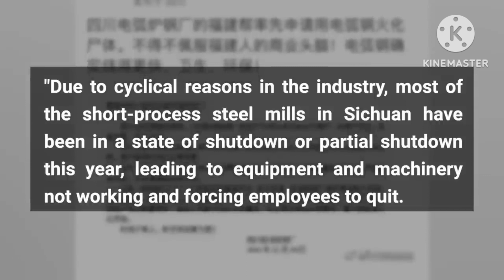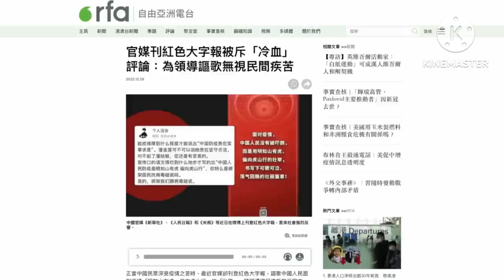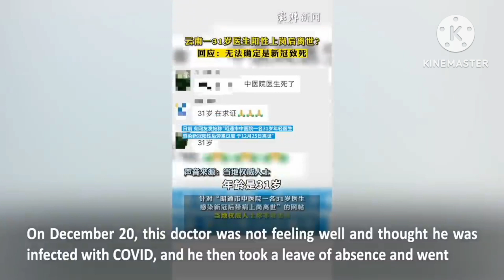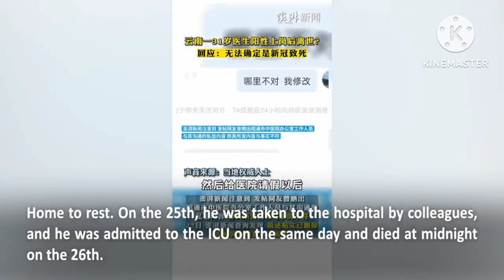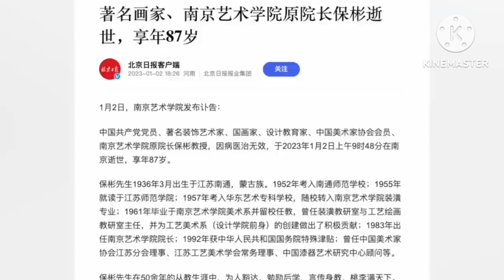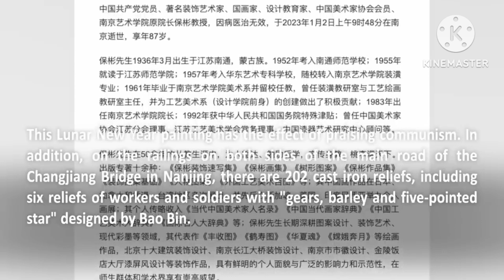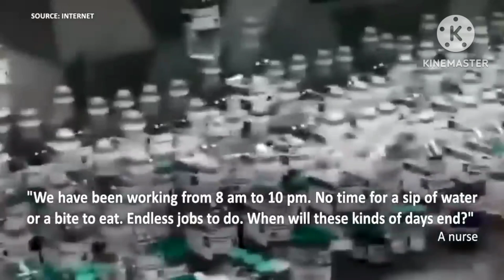11 Famous Painters sa CHINA PATAY sa VIRUS. Factory ng Bakal Nag Alok ng Cremation.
Virus in China.